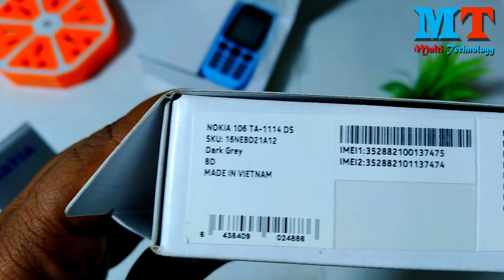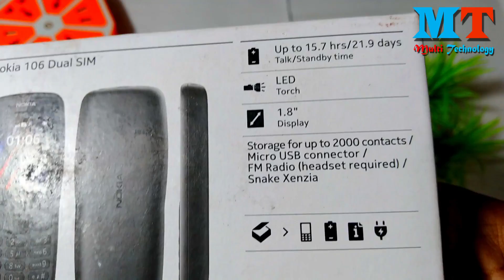Nokia 106 VS Nokia 105 Unboxing and Review ||Bangla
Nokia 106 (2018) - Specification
Price: 1599 taka in Bangladesh
screen                           1.8" TFT 120 x 160 pixels (~111 ppi density)
Battery capacity          800mAh Li-ion
Audio radio                   FM radio
USB                                microUSB 2.0 (charging only)

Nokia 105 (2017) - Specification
Price: 1499 taka in Bangladesh